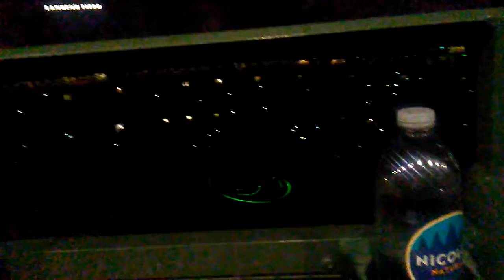Family night Lambau field